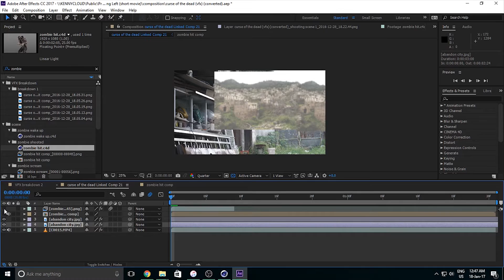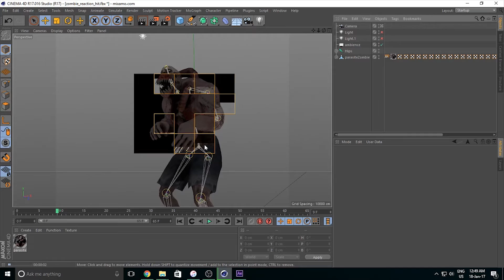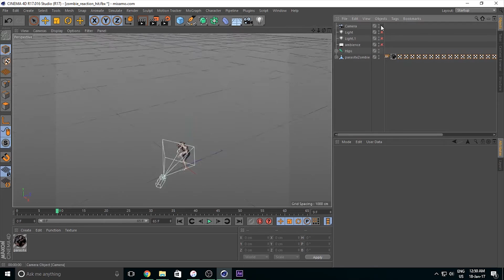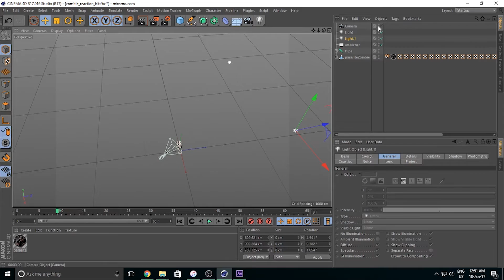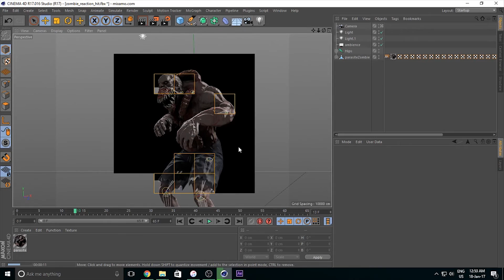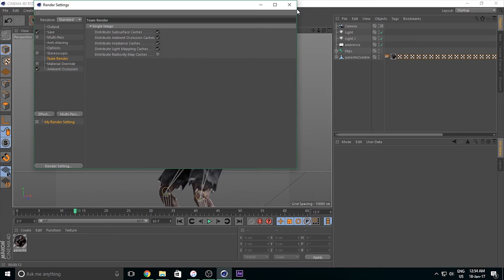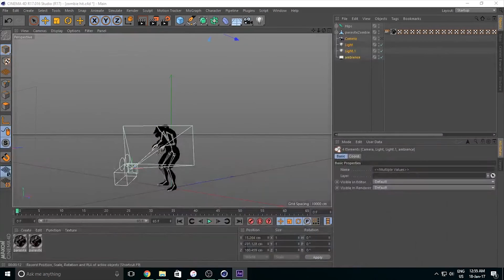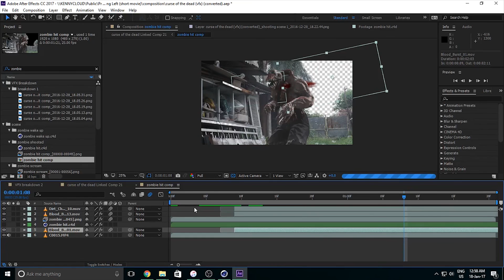How To Add CGI in AFTER EFFECTS (Advanced Stuff)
Tools that we gonna use:
- After Effects
- Cinema 4D